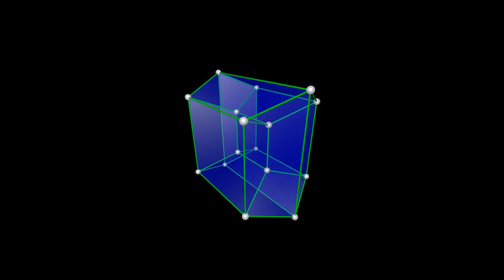tesseract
My first attempt at a tesseract.  I'm not totally pleased with the endpoints of the motion.  I should try to smooth that out.